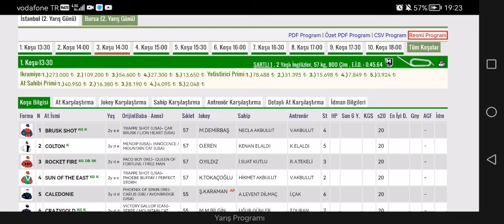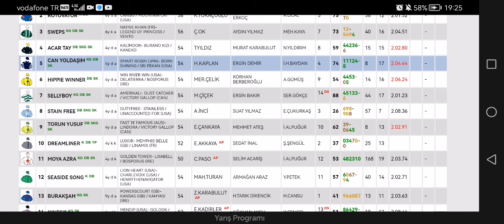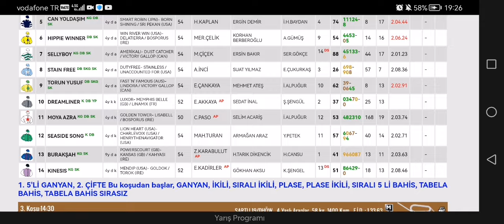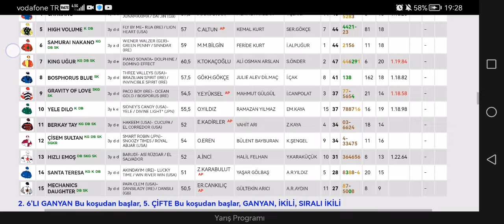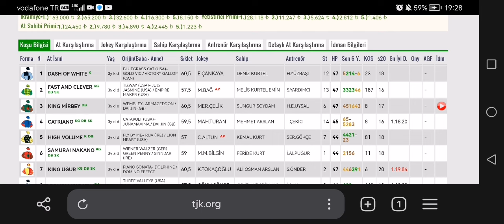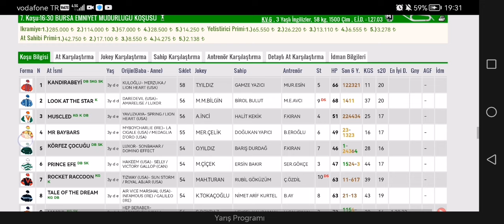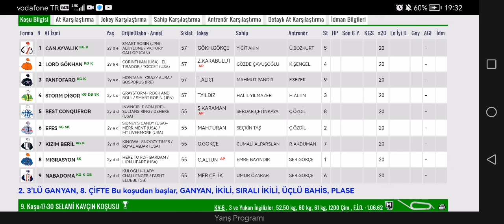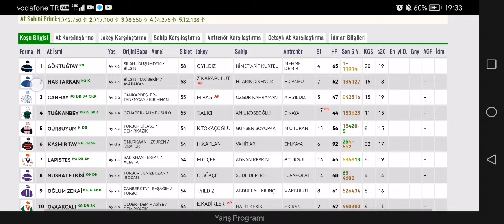19 Nisan 2024 Cuma Bursa altılı ganyan tahminleri Bursa At yarışı tahminleri